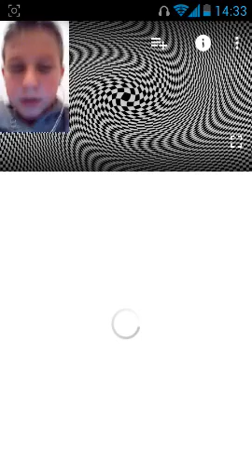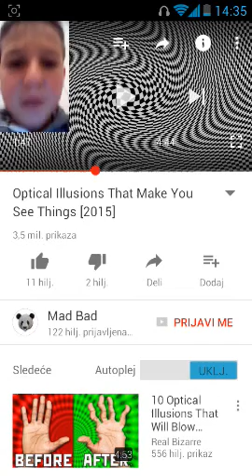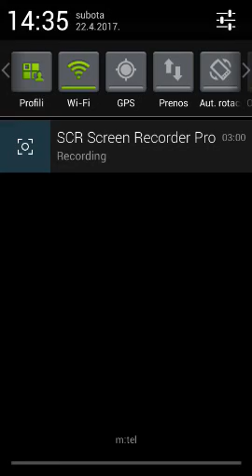Opticke iluzije #1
U ovom klipu smo snimili kedan jako zanimljiv video pokusajte i vi ovo ako vam se svidi ostalite like i sub :) :)